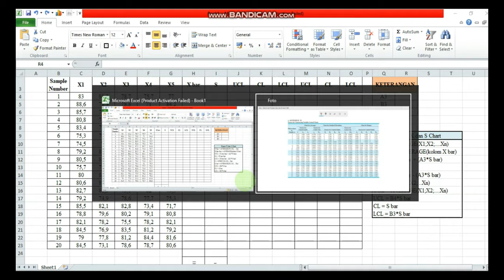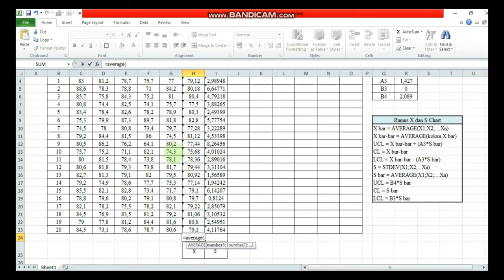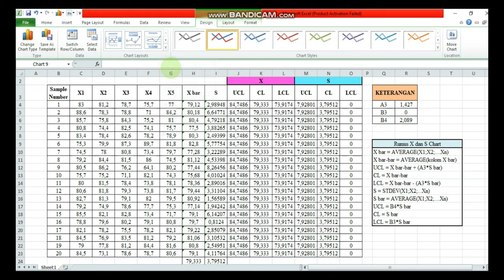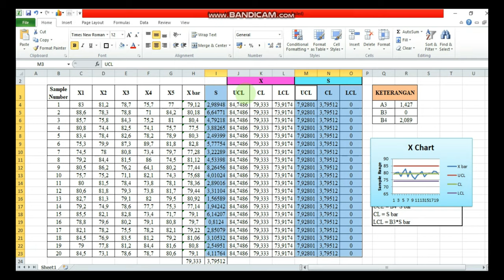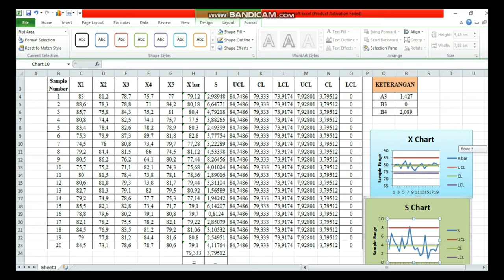Menentukan Nilai X Chart dan S Chart